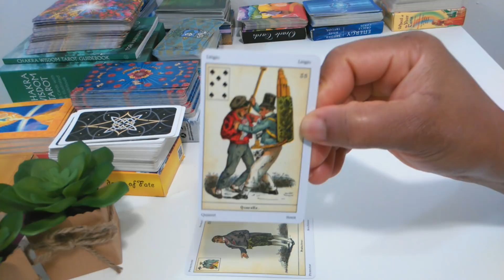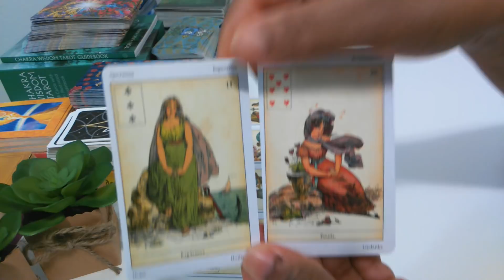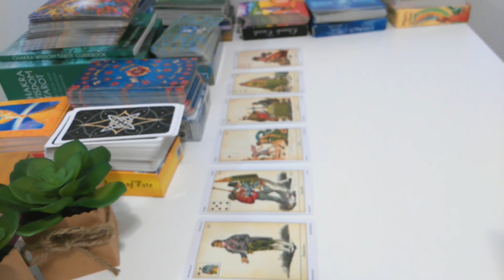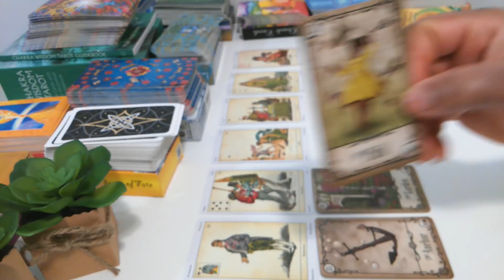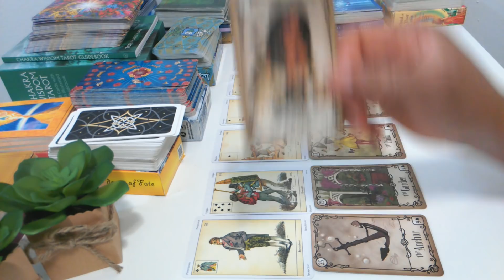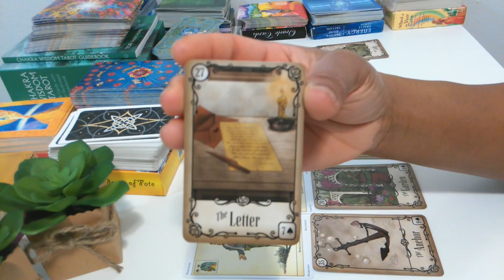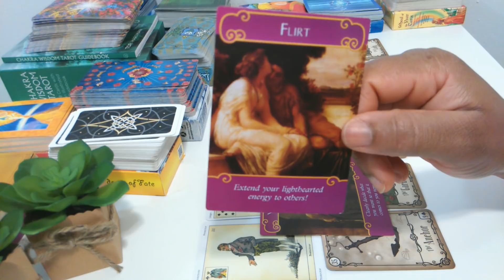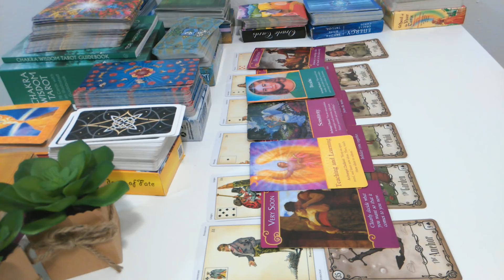What is your Masculine NOT telling you!!!😤🤫🤭🤔🙊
*** For Personal Readings -   Please make your payment at the same time or before you make a request for personal readings, send also both you and your person's names.

ALL PERSONAL READINGS ARE NOW $35 (Subject to change without notice) AND CAN BE EXPECTED WITHIN 7 DAYS OF ME CONFIRMING PAYMENT

I NOW OFFER EMERGENCY READINGS (SAME DAY) FOR $55

PLEASE DO NOT SELECT THE BOX THAT SAYS PAYING FOR GOODS AND SERVICES, ON PAYPAL.
1. IF YOUR PAYMENT COMES THROUGH AS PENDING, I WILL REFUND YOUR PAYMENT